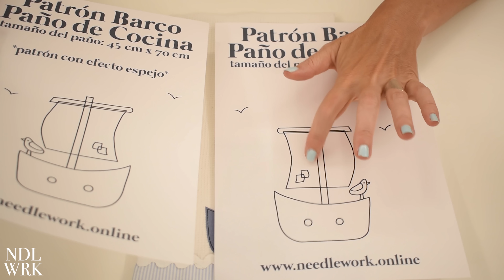EP. 3: La Técnica de Appliqué - Aplicación en Tela, Cómo se hace, Materiales, Acabados...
Hola!! Hoy volvemos con un nuevo episodio del Campus de Agosto de Costura, pues en el video de hoy os voy a enseñar paso a paso la Técnica de Appliqué. Aquí en el canal hemos utilizado esta técnica muchísimas veces porque nos encanta, pero nunca os la hemos explicado totalmente y detalladamente en un solo video!

Hoy os enseño los tipos de acabados, los materiales que se suelen utilizar, cómo se aplica, etc.

💖 Te dejo aquí el enlace a todos nuestros videos donde hemos empleado la Técnica de Appliqué

✏️ MATERIALES NECESARIOS:
- Papel de Appliqué
- Un lápiz
- Bolígrafo borrable con calor
- Tijeras
- Telas necesarias
- Plancha
- Tabla de planchar
- Hilos, agujas, etc.

By Needlework by Ana Design & Yamuza's Artwork.

⏰ TIMESTAMPS:
00:00 Intro
01:03 Materiales necesarios
01:47 Ejemplos de acabados
04:09 Aplicaciones efecto espejo
05:36 Efectos, dibujar con puntadas
06:41 Cómo hacer aplicaciones de Appliqué
11:24 Despedida y final